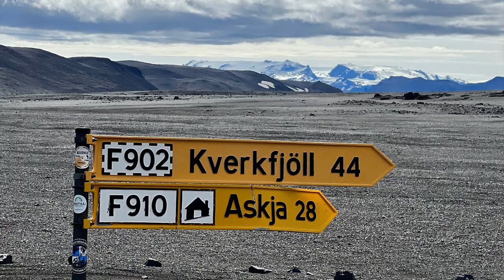The Great Icelandic 4x4 Expedition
We are often asked what it's like to be on one of our expedition tours. Well, it's sometime hard to describe. But, it's fairly easy to show you. Here are some highlight from our first Great 4X4 Expedition of the 2022 season. Let us know what you think